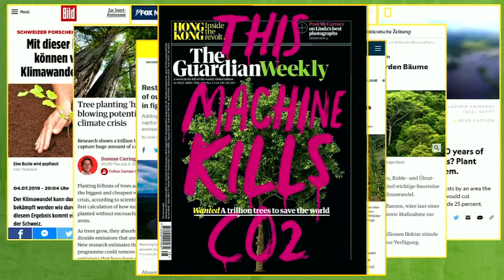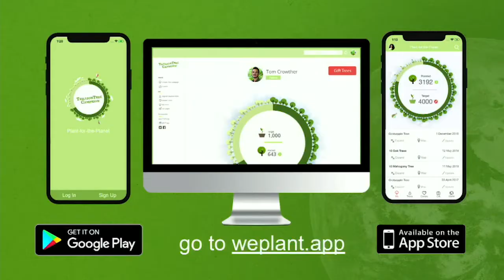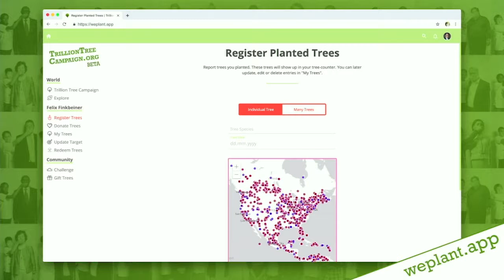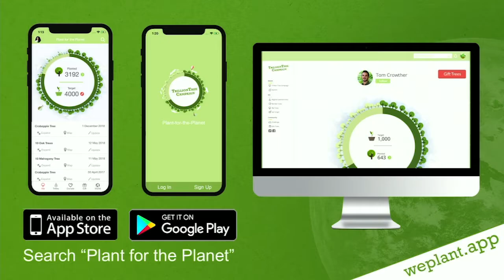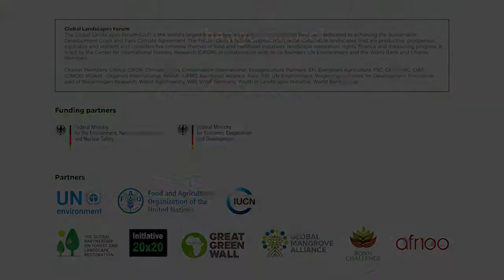Inspirational Talk - Felix Finkbeiner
At the age of 9, Felix gave a class presentation on global warming in which he suggested to his classmates that children should plant one million trees in each country of the world. Together with many friends, Felix planted a tree on 28 March 2007 and launched Plant-for-the-Planet. Three years later, the initiative planted its millionth tree in Germany. At age 10 he spoke in the European Parliament and at age 13 at the UN General Assembly. Today, Plant-for-the-Planet has 130 employees internationally and 81,000 members in 73 countries. In 2018 he received the Order of Merit of the Federal Republic of Germany for his environmental efforts.